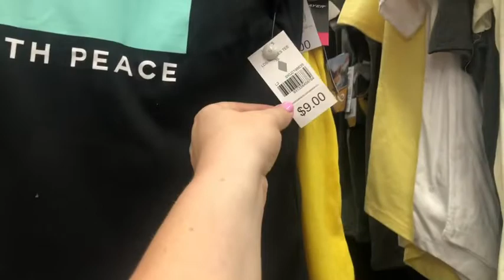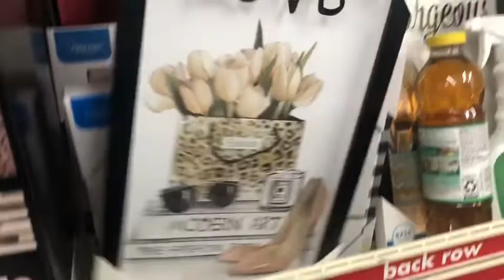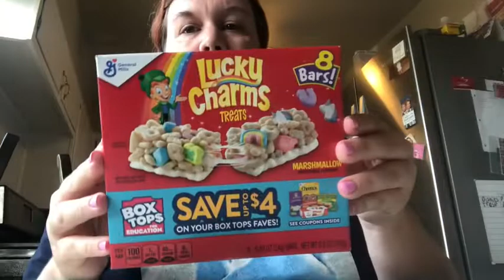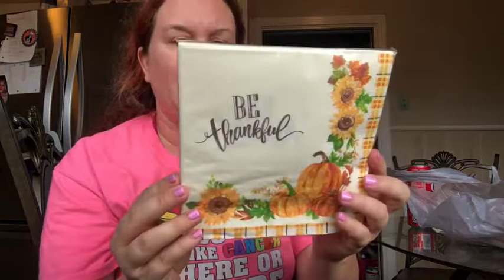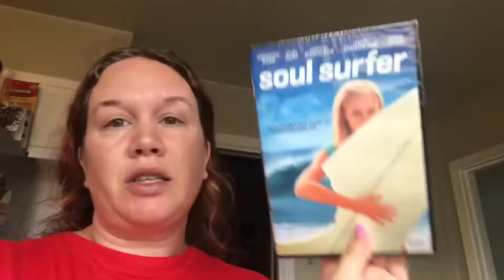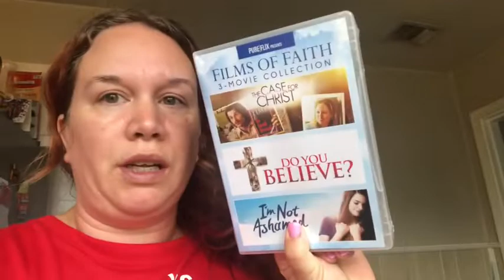DECLUTTER THE KITCHEN WITH ME! PART 1 and FAMILY DOLLAR 🍁🍂 FALL HAUL!